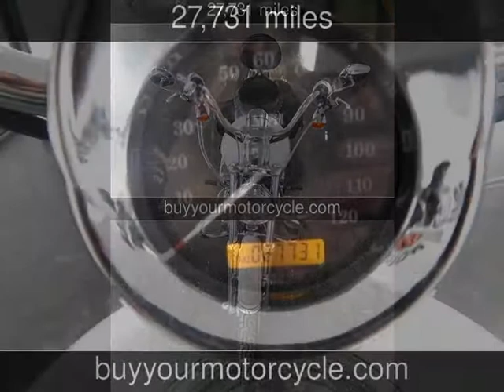2004 HARLEY DAVIDSON SPORTSTER CUSTOM Used Motorcycles - Arlington,Texas - 2014-03-23